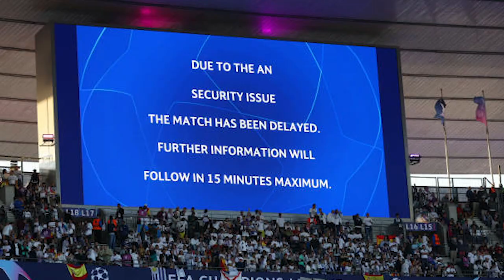ASÍ SE VIVIÓ LA FINAL: INCIDENTES a la entrada y COURTOIS, el héroe del CAMPEÓN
Las reacciones de Manu y Leslie a la final de la Champions desde Paris. Los incidentes con la afición del Liverpool antes del inicio del partido y cómo se vio el triunfo del Madrid desde dentro del Stade de France